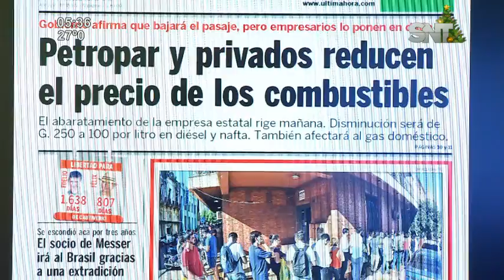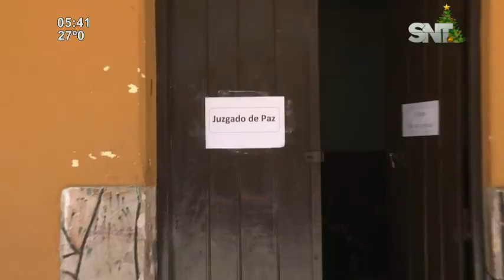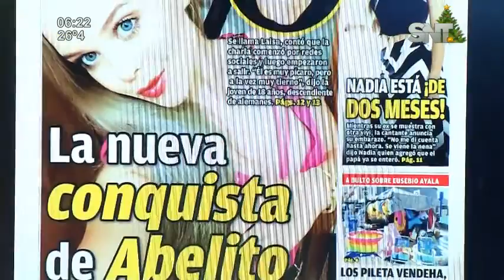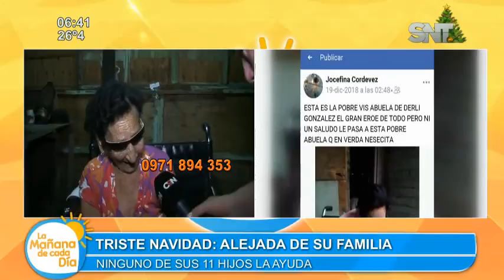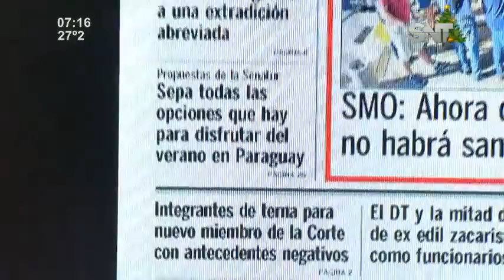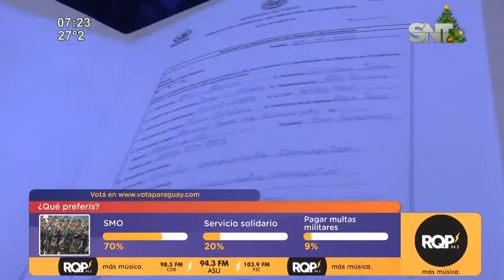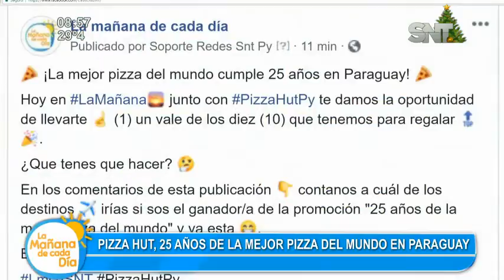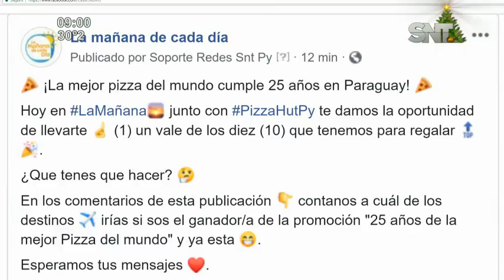La Mañana de Cada Día: Programa del 28 de diciembre 2018